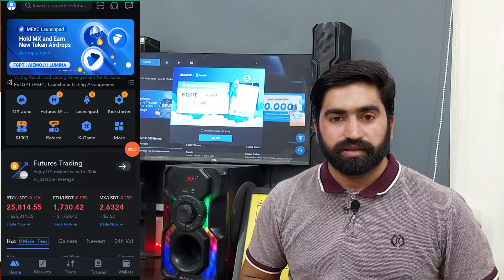New Crypto Exchange - 500X Profit Daily | MEXC Global Crypto Exchange | Future Trading | BTC Trade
Hello All.
in this vidoe i have explained mexc global crypto exchange and there use. you will learn how to pot trade and future trade on mexc global crypto exchange.